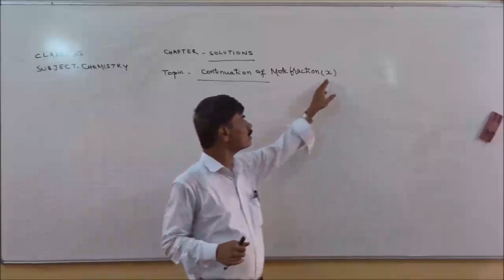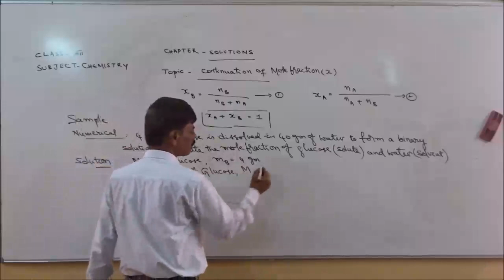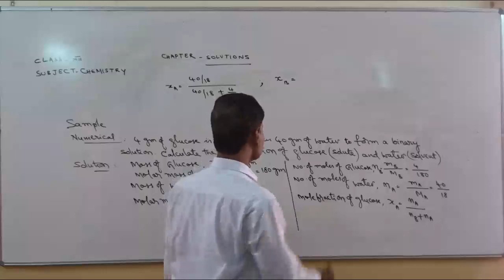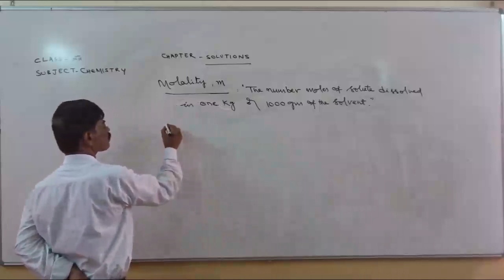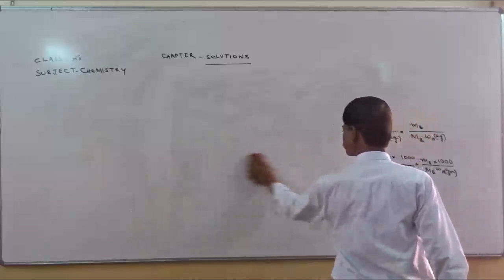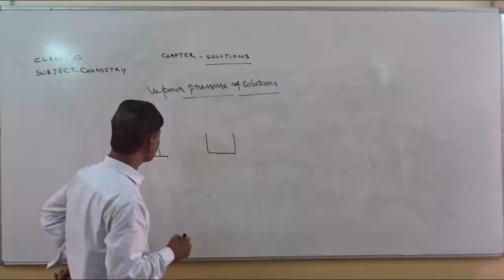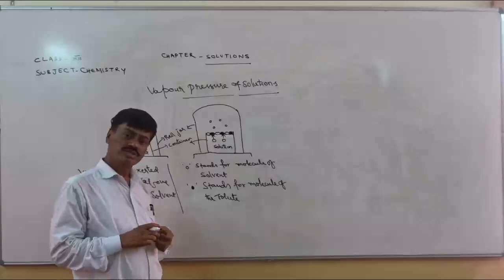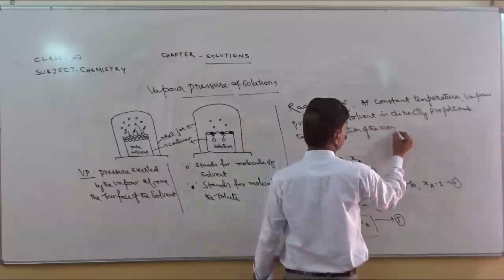Class XII (Chemistry ) Chapter - Solutions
Topic - Numerical on mole fraction ,Molality, Vapour pressure and Raoult's law.